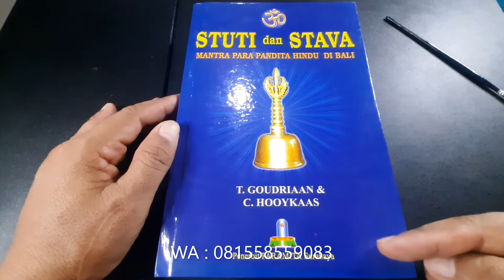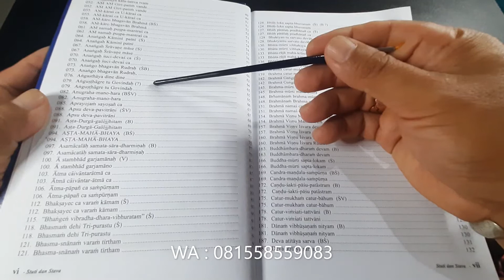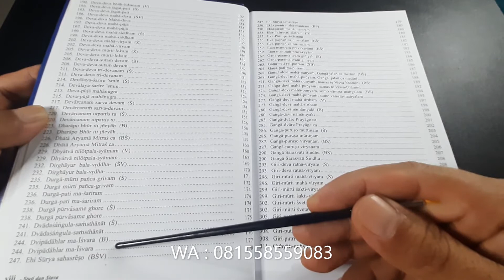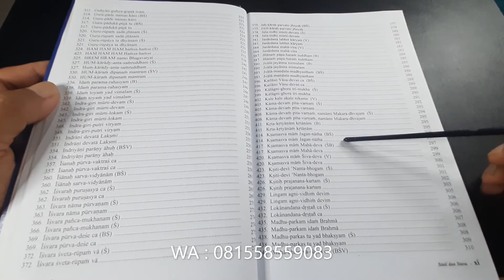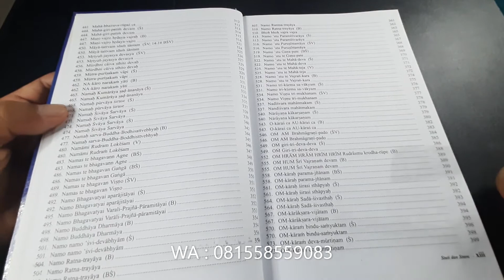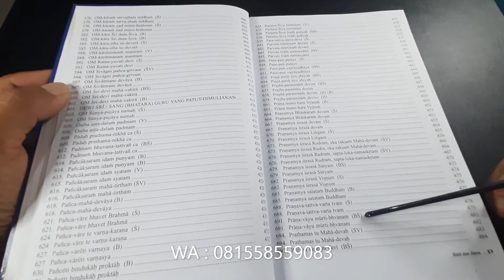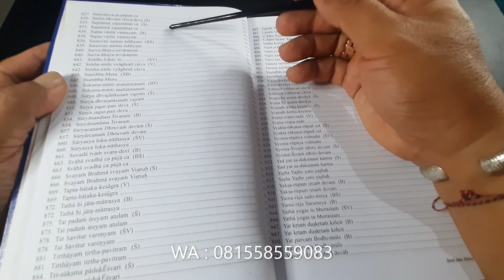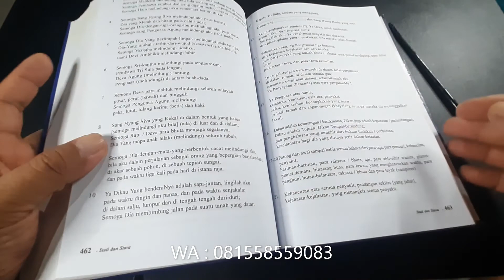Review Buku Singkat : Stuti dan StavaBuku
Review Buku Singkat : Stuti dan Stava
Buku berisikan aneka mantra-mantra yang biasanya dipergunakan oleh Sulingnggih atau Pendeta untuk memuja Dewa Dewi dan untuk memim[in aneka Upacara. Sangat baik dibaca dan dipelajari oleh Pendeta dan para calon pendeta.

Jika berminat mendapatkan buku ini, silakan WA 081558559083. Kami bisamengirimkan buku ke seluruh Indonesia. Daftar harga buku selengkapnya bisa dilihat di , belum termasuk ongkos kirim.